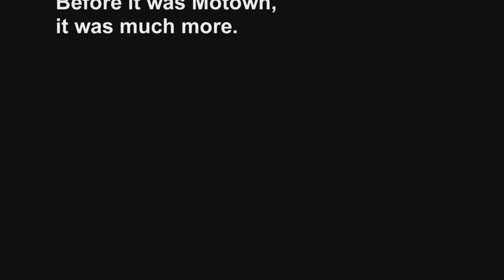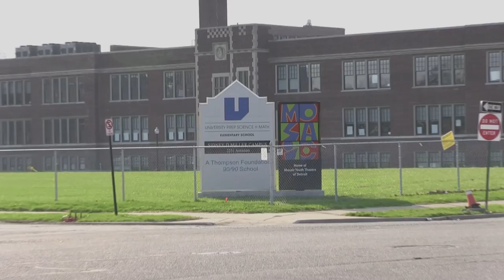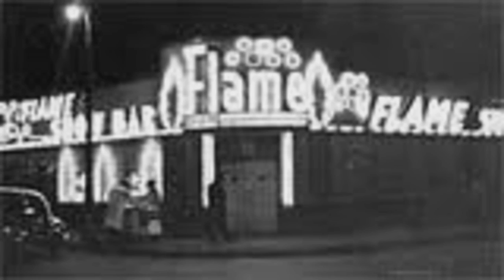More Than Motown - A Documentary